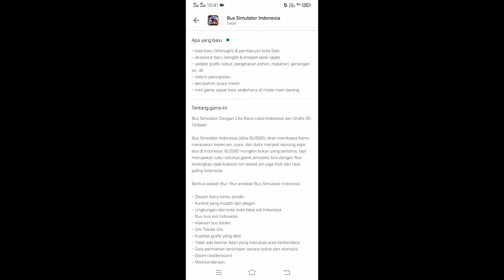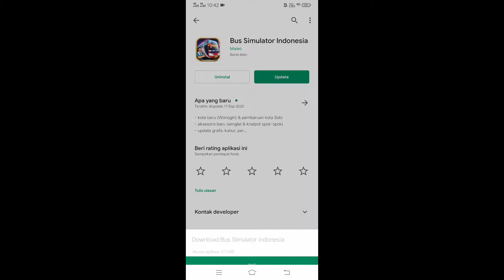Update Bussid 3.4 | Perlintasan Kereta Api dan Penambahan Kota Wonogiri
fitur terbaru Bussid V3.4
Merupakan:
* Kota Baru (Wonogiri) & Pembaharuan kota Solo
* Aksesoris baru (winglet & knalpot spok²)
* Update grafis: Kabut, Pergerakan Pohon, Matahari, Genangan air,dll
* Sistem pencapaian
* Perubahan suara mesin
* Mini game sepakbola sederhana di mode main bareng